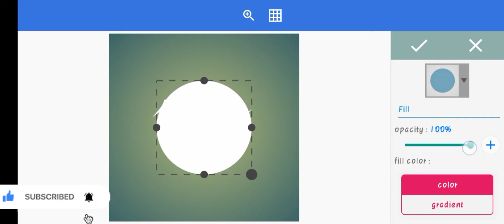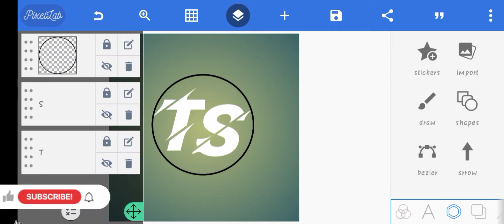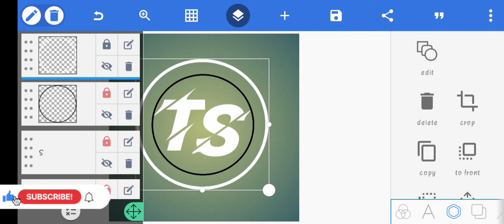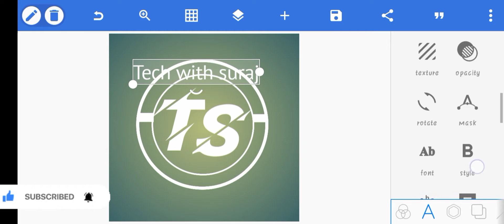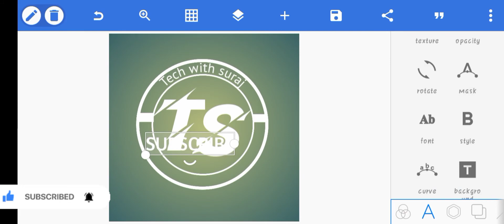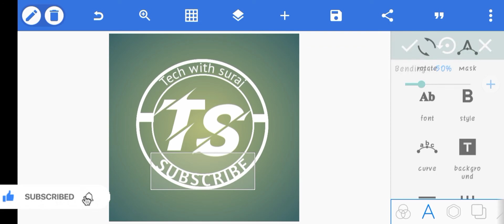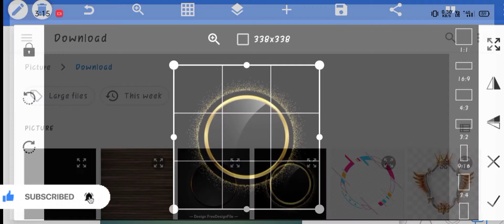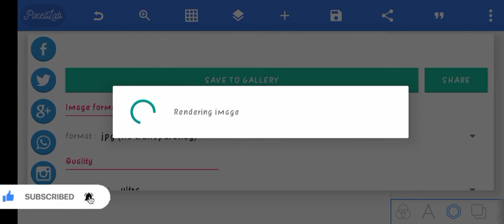MAKE A PROFESSIONAL LOGO FOR YOUTUBE CHANNEL 👍।। TECH WITH SURAJ।।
MAKE A PROFESSIONAL LOGO FOR YOUTUBE CHANNEL
SUPPORT ME GUYS PLS ❤️
NEW YOUTUBER
APPLICATION: DOWNLOAD IN PLAYSTORE👍
PNG: ANY WEBSITES AND NETWORK
KEEP SUPPORT PLS 🙂